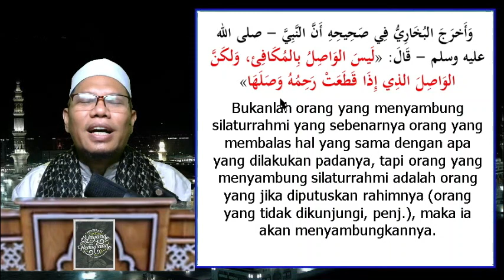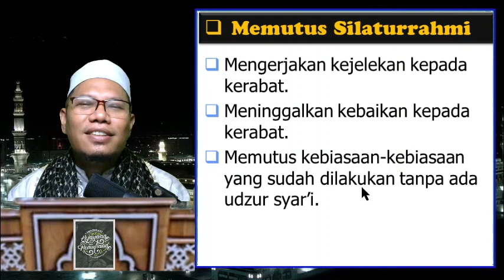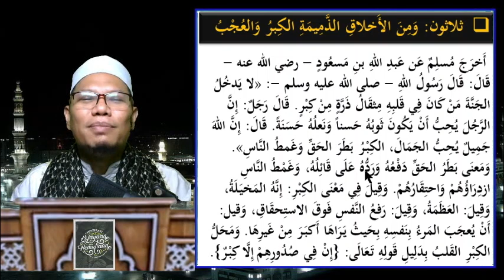Memutus Silaturahmi, Riya, Ujub, Takabbur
TaammulatMinMuqawwimat